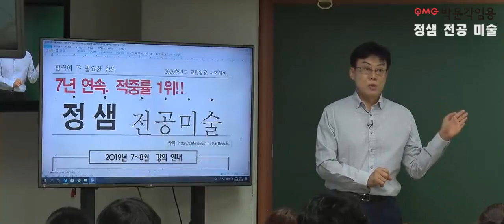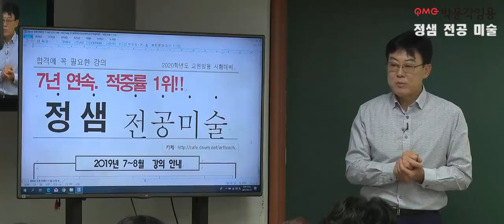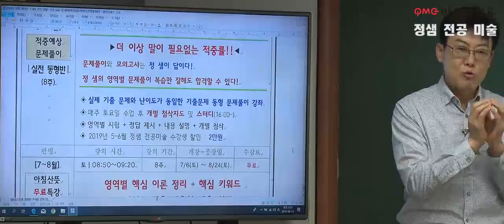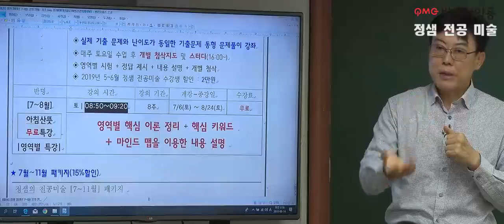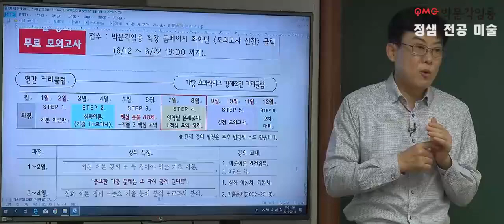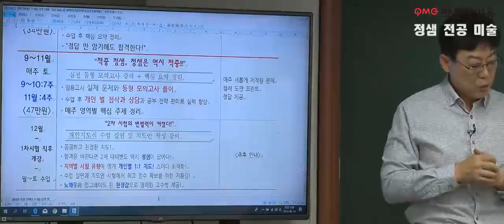[정샘 전공미술] 19년 7-8월 적중예상 문제풀이반 + 무료특강 안내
[정샘 전공미술] 19년 7-8월 적중예상 문제풀이반 + 무료특강 안내 영상입니다.